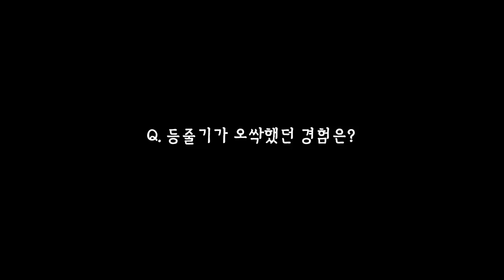더보이즈 주학년, 무서워도 귀엽긔♥ ㅣ 뷰티쁠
소오름👻 더보이즈 주학년 이 가장 무서워하는 것은 무엇일까요?!
학년이의 무서운 TMI👀💭